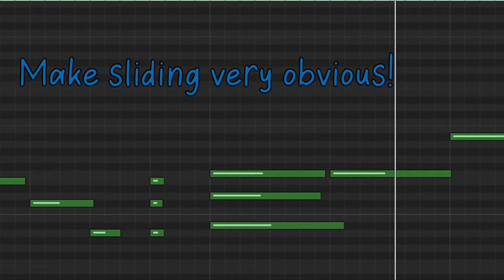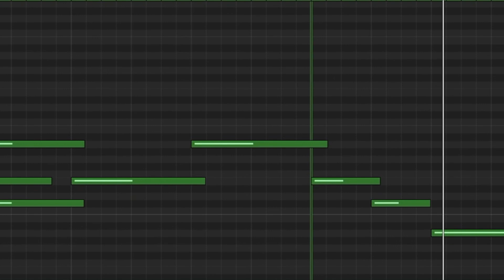Vocal break exercise: Vowel Slide - practice track #2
Use this practice track to make your transitions between chest and head voice smoother. Vocal transitions take practice, so just keep singing!